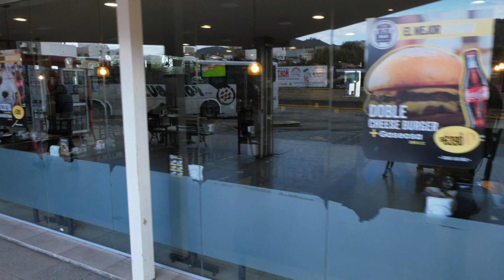transporte NUEVO AUMENTO DEL INTERURBANO TERMINAL OMNIBUS VCP CPTV CRUDO DE VIVO LUN 13 MAYO 2024